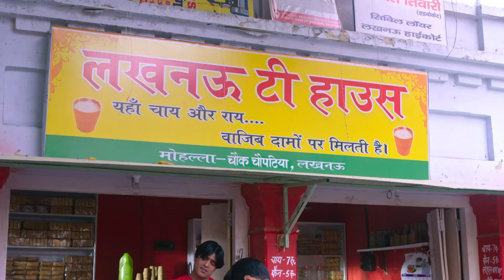Aur Bhai Kya Chal Raha Hai - Apr 05, 2021 to Apr 09, 2021 - Hindi TV Show - Highlights - And TV